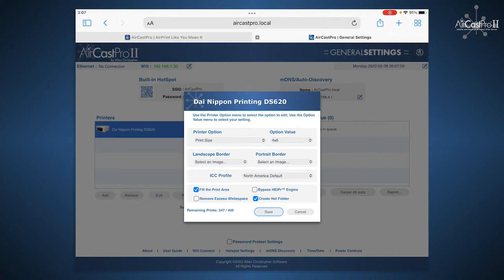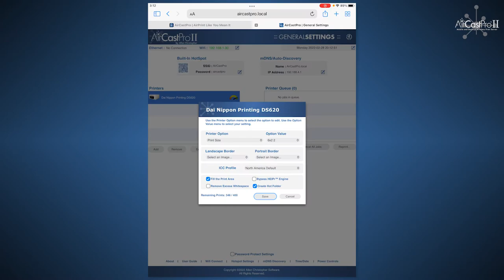AirCastPro II How-to Shorts: 2x6 Strips with Darkroom Booth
Printing photo strips is easy if you know which settings to look for. Watch to see how to enable 2x6 photo strips using AirCastPro™ II (or the original AirCastPro™) with Darkroom Booth for iPad.

AirCastPro™ and AirCastPro™ II adhere to AirPrint and IPP guidelines, meaning that if the app you use is AirPrint/IPP compatible, it is AirCastPro™/AirCastPro II compatible.
Darkroom Booth is fully compliant.

Topping the original AirCastPro was difficult but we think you'll agree when we say that AirCastPro II is easily the most powerful and feature-rich wireless print server for professional dye sub printers on the planet.